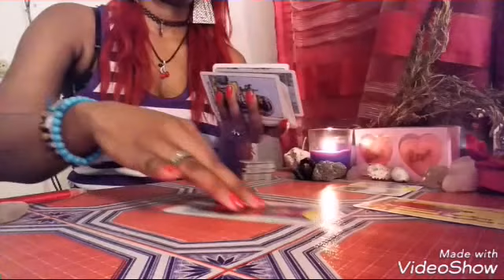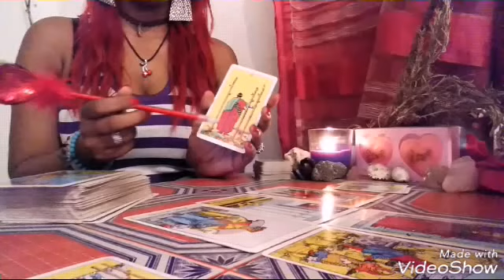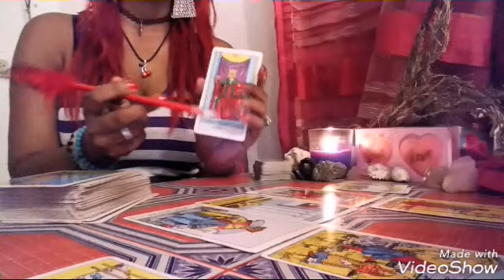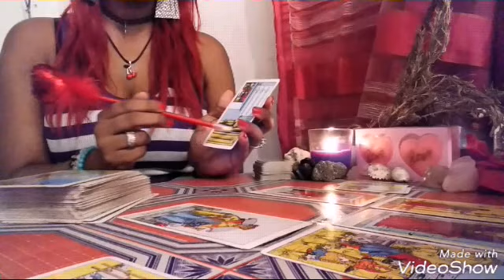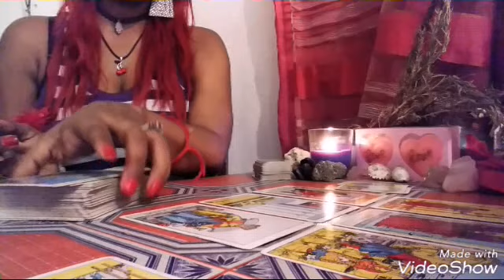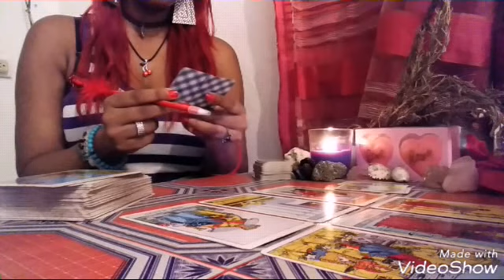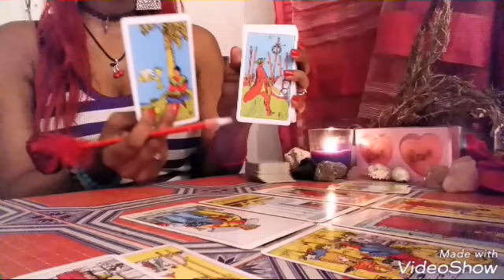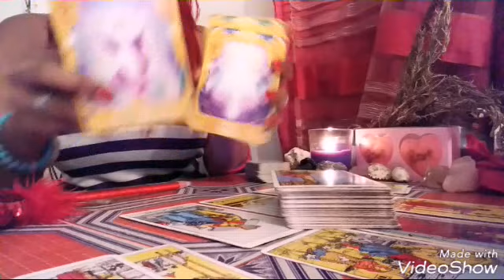30-December 1,2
Uploaded November 28th , 2018
Hey 💞  🌿🍀
I am Sass  (Saskia.) Thank you for sharing your  energies with me. This is your Fire element/sign weekend intuitive tarot card reading; using The Rider Waite tarot deck. The energy will apply can apply to you whenever you come across this video.
Detailed  information about how to do an energy guidance  with me and the service i offer will  be updated  soon.
This is spiritual guidance that may   or may not help you in your journey of life. Please be reminded energy changes.Whatever service you recieve public or personal  will not guarantee your desired results or what is said or done.  I will not be held accountable  for your individual decisions and actions. Individuals under the age of 18 is not welcome with any entertainment/service Journey With Sass  (Saskia Wright) offers. Thank you for your time and understanding.